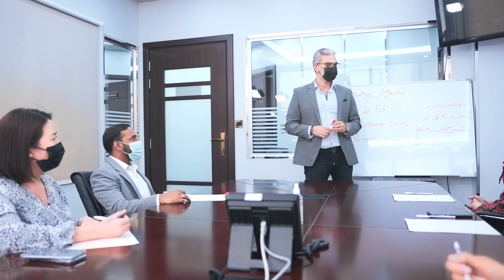Damas Medical Center - ISO Certification